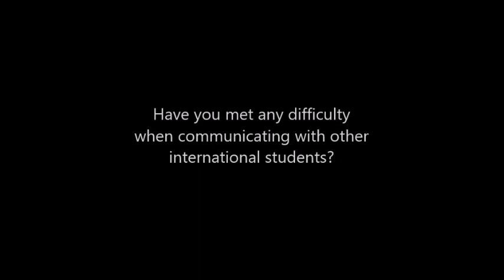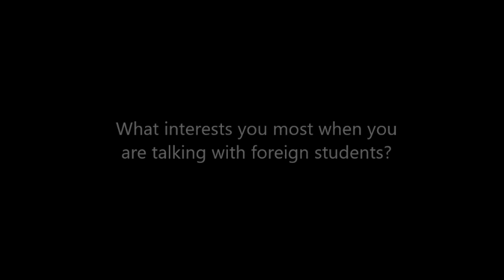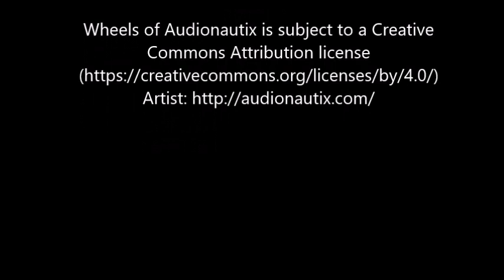Intercultural communication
Diversity is an opportunity to reinvent ourselves and learn from others. But, sometimes we can find some difficulties when communicating with a person who are from other countries.